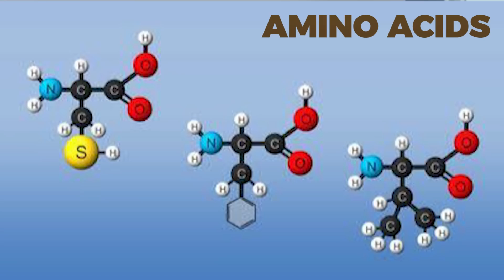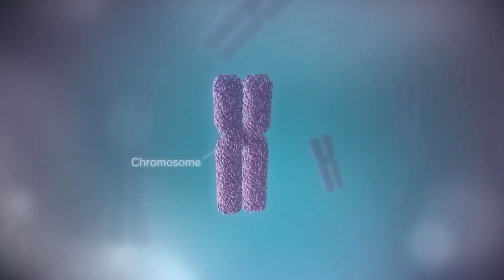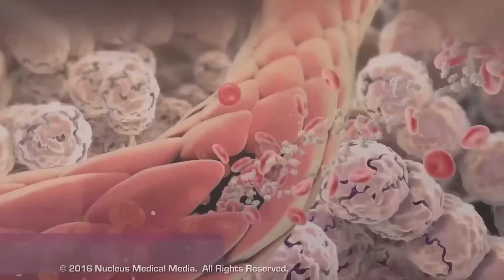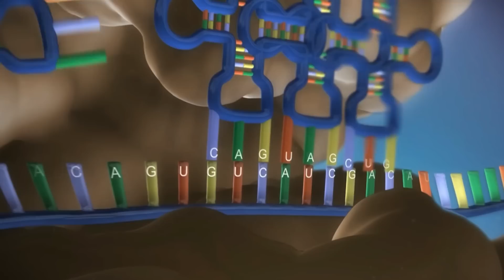Plant protein is not enough for muscle building ! Let’s take a closer look ( TAMIL )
Understanding complementary and missing amino acids helps ensure that vegetarians get all essential amino acids through their diet. Here’s how the combinations mentioned earlier work in terms of amino acids:

1. Rice and Dal (Lentils)

 • Rice: Low in lysine but high in methionine and cysteine.
 • Dal (Lentils): High in lysine but low in methionine and cysteine.
 • Complementary Amino Acids: Rice and dal together provide a complete amino acid profile because the amino acids missing or in low amounts in one are provided by the other.

2. Roti and Dal

 • Roti (Whole Wheat): Low in lysine but high in methionine and cysteine.
 • Dal (Lentils/Beans): High in lysine but low in methionine and cysteine.
 • Complementary Amino Acids: This combination ensures all essential amino acids are present.

3. Paneer (Cottage Cheese)

 • Paneer: Contains all essential amino acids (a complete protein), so no need for complementary foods.

4. Soy Products

 • Soy (Tofu, Soy Chunks): Soy is a complete protein, providing all essential amino acids.

5. Khichdi (Rice and Moong Dal)

 • Rice: Low in lysine.
 • Moong Dal: High in lysine but low in methionine and cysteine.
 • Complementary Amino Acids: The combination of rice and moong dal covers all essential amino acids.

6. Dosa/Idli with Sambar

7. Pongal

8. Almonds and Peanuts

9. Flaxseeds, Sesame Seeds, and Chia Seeds

10. Rajma-Chawal

11. Dal-Roti-Sabzi

12. Puran Poli

13. Moong Sprouts

14. Bajra Roti with Dal

15. Ragi Mudde with Sambar

By understanding these complementary relationships, you can design a vegetarian diet in the Indian context that ensures you get all the essential amino acids necessary for good health.

Vegetarians, particularly those who do not consume dairy or eggs (i.e., vegans), may have diets that are lower in certain essential amino acids due to the incomplete protein profiles of many plant-based foods. The amino acids that are generally found in lower amounts or are more likely to be deficient in vegetarian diets include:

1. Lysine

 • Role: Lysine is important for protein synthesis, hormone production, and the absorption of calcium.
 • Common Sources: Found in high amounts in legumes (such as beans, lentils, and chickpeas), but lower in grains and cereals.
 • Potential Deficiency: Since grains are a staple in many vegetarian diets, those who do not consume enough legumes may have a lysine deficiency.

2. Methionine

 • Role: Methionine is important for metabolism and detoxification, and it also serves as a precursor for the amino acid cysteine.
 • Common Sources: Found in higher amounts in animal products, nuts, seeds, and grains, but lower in legumes.
 • Potential Deficiency: Vegetarians who consume more legumes relative to grains and seeds may have lower methionine levels.

3. Cysteine

 • Role: Cysteine is important for the production of glutathione, a major antioxidant in the body, and is also involved in protein synthesis.
 • Common Sources: Cysteine is found in higher amounts in animal products and some seeds and grains.
 • Potential Deficiency: Similar to methionine, vegetarians may have lower intake of cysteine if their diet lacks sufficient grains, seeds, or nuts.

4. Tryptophan

 • Role: Tryptophan is a precursor to serotonin, a neurotransmitter involved in mood regulation, and melatonin, which regulates sleep.
 • Common Sources: Found in higher amounts in animal products, nuts, seeds, and soy products.
 • Potential Deficiency: Vegetarians may have lower levels of tryptophan if they do not consume enough nuts, seeds, or soy products.

5. Threonine

 • Role: Threonine is important for protein synthesis, particularly in the formation of structural proteins such as collagen and elastin.
 • Common Sources: Found in higher amounts in animal products, soy products, and lentils.
 • Potential Deficiency: Vegetarians might have lower threonine levels if they do not consume enough legumes or soy products.

6. Isoleucine, Leucine, and Valine (Branched-Chain Amino Acids)

 • Role: These amino acids are important for muscle protein synthesis, energy production, and metabolic regulation.
 • Common Sources: Found in high amounts in animal products and soy, moderate amounts in legumes and nuts.
 • Potential Deficiency: Vegetarians relying heavily on grains and vegetables may have lower levels of branched-chain amino acids (BCAAs) unless they include enough soy, legumes, and nuts.

Summary:

While a well-planned vegetarian diet can provide all essential amino acids, the amino acids lysine, methionine, cysteine, tryptophan, threonine, and the branched-chain amino acids (isoleucine, leucine, and valine) are generally found in lower amounts in vegetarian diets. To avoid deficiencies, vegetarians should focus on including a variety of protein sources, particularly legumes, soy products, nuts, seeds, and whole grains, in their daily diet.